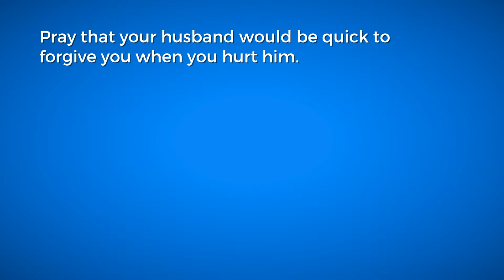30 Day Prayer Challenge for Your Husband - Day 13: Pray He Would Be Quick to Forgive